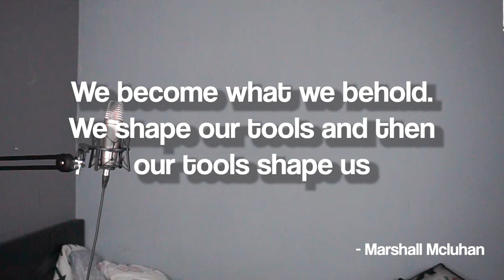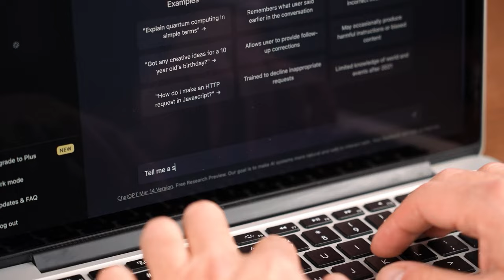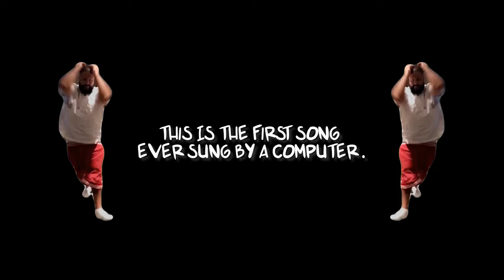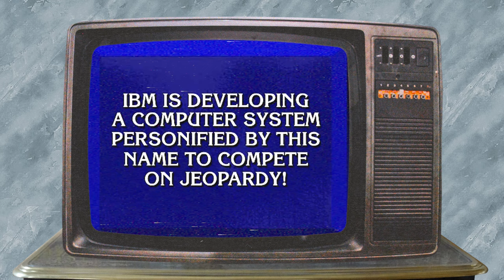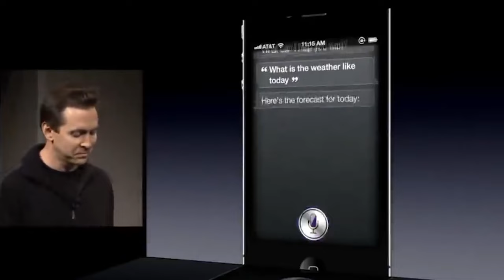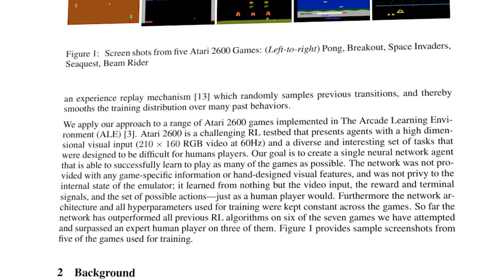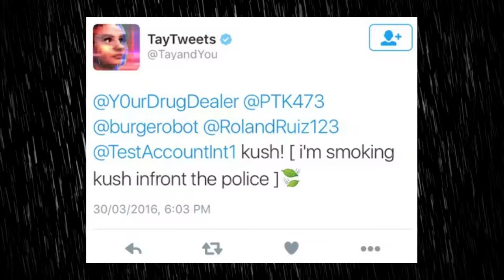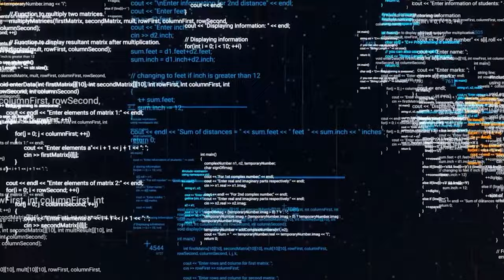The (Somewhat) Forgotten History of AI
We all have questions about AI.🤖

Like what does AI do?

Will AI take my Job?

What even IS AI?

In this episode of Internet is Cool, we look at the effects of AI on culture and society. Trying to answer the question:

“IS AI GOOD?”

0:00 Intro
1:14 Breaking News
2:50 The Myth of Talos
4:25 Rossums Universal Robots
5:32 Myths & Folklore About AI
7:13 IBM, & The First Song Sung by an AI
7:54 John McCarthy, The Grandfather of AI
9:18 The AI Winter
11:01 AI Beats Chess Champion
11:32 Rise of the Roomba
12:06 Sending an AI into Space
12:37 An AI Wins Jeopardy
14:15 Ad Time
14:55 Siri & the rise of AI Virtual Assistants
16:51 DeepMind got Obsessed with Cats on YouTube
18:45 DeepMind masters Atari Games
19:41 AI Industry grows around the globe
20:02 TayAI begins to backfire
22:24 AI Begins to surpass human ability in multiple fields
23:48 GPT-3 is born and begins to pass the Turing Test
24:25 Conclusion
25:40 Outro
26:22 Special Internet is Cool Movie

 Topics Covered:

- History of AI: Trace the journey from early AI concepts to groundbreaking milestones, from Dartmouth's AI conference to present-day advancements.

- Mythology and Folklore: Draw parallels between ancient tales of Talos, golems, and Rossum's robots, and their reflection in the modern AI narrative.

- Milestones in AI Research: Delve into key achievements, such as McCarthy's Lisp, expert systems, and the revolutionary impact of Watson, Siri, and Alexa.

- AI Winter: Uncover the periods of stagnation in AI development and the subsequent resurgence, known as AI winters.

- Natural Language Processing (NLP) and Computer Vision: Witness the magic behind AI understanding language and visual information.

- AI's Societal Impacts: Examine the broader implications of AI on society, from job loss and workforce changes to the rise of autonomous vehicles and AI assistants.

2001: A Space Odyssey
Acesource
Apple
BBC News
Bloomberg
Death & Robots Love
Dilbert
Dota 2
IBM
Jason and The Argonauts
Jeopardy
McDonald's
McJourney
Microsoft
Nasa
Rand Corp
Rossum's Universal Robots
Spongebob Squarepants
Storyblocks
Super Smash Brothers
Texasgirl1974
The Animatrix
The CCP
The Joe Rogan Experience
The Simpsons
The Terminator
Various YouTube Videos

Music Sourced:
Cyberpunk 2077
IBM Archive

Content Created by WSW Productions
Video Editing: InternetIsCool
Production: Shannen O' Neill

and a huge thanks to all the other collaborators that helped to make this video possible